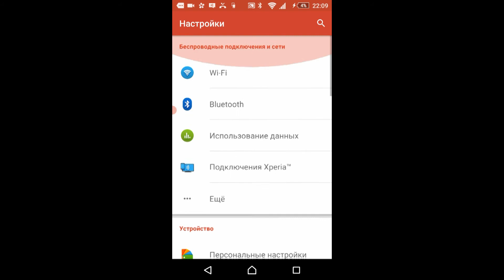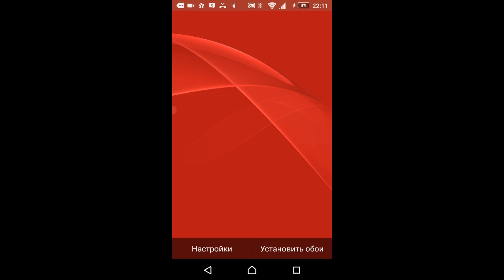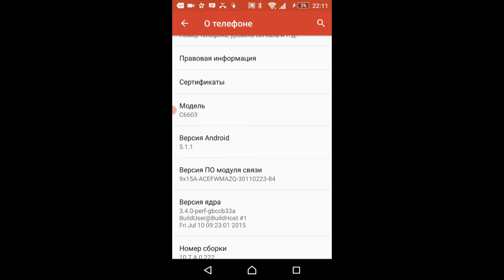Sony Xperia Stock Wallpapers\Screen video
Sony Xperia (z C6603) Stock Wallpapers (Screen video)